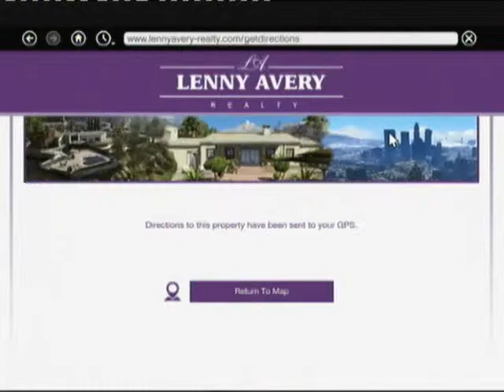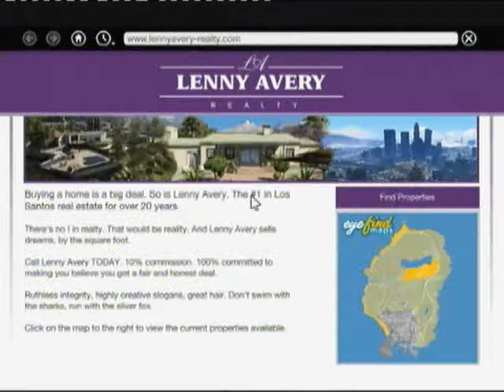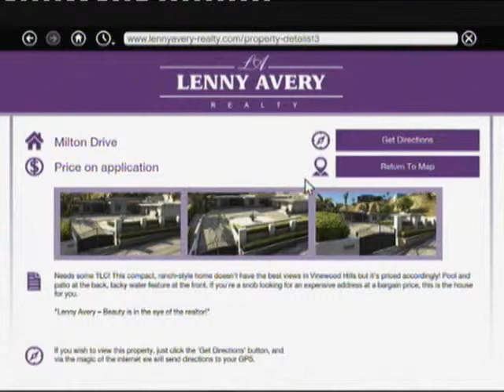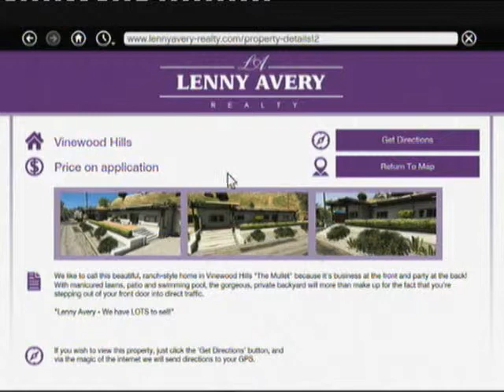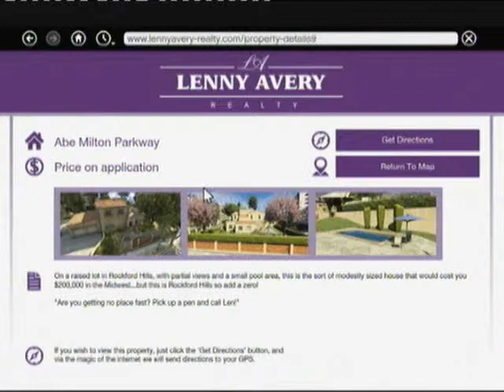Grand Theft Auto V: Act 3 # 38 - Extra Commission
Grand Theft Auto 5 (PlayStation 3)

Playable Characters: Trevor
Mission Objective:

• Following the link to Lenny Avery website that Josh gave you by text to find the location of Lenny Avery’s properties in the northern area of the city.
• Go to each property and destroy Lenny Avery’s ‘For Sale’ signs.